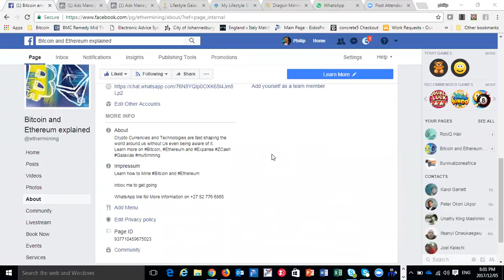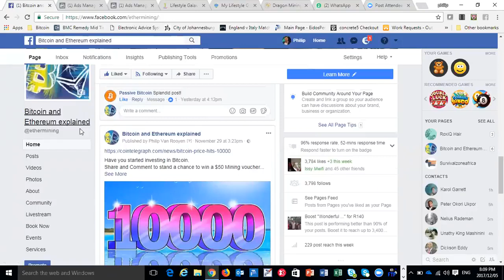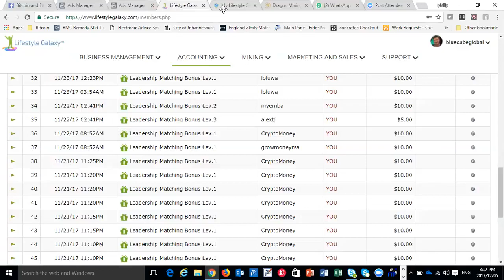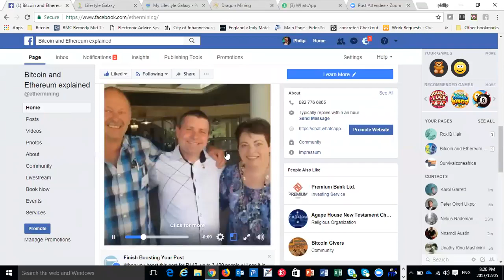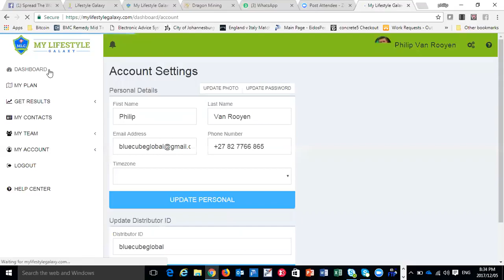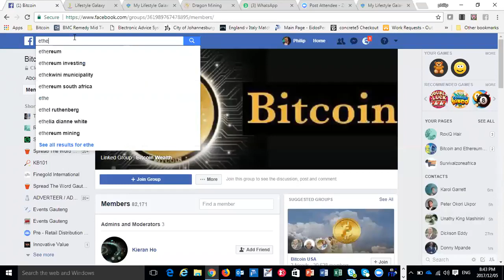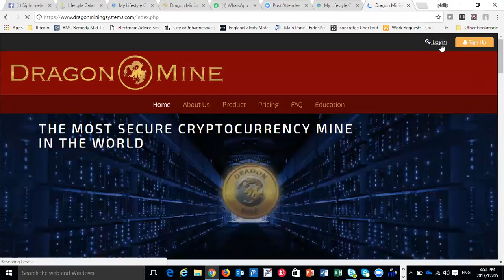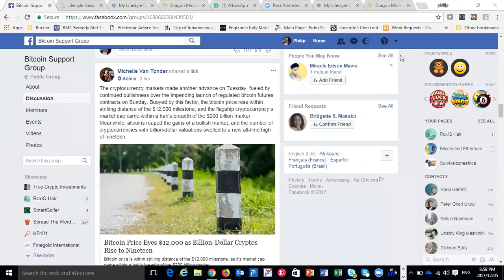Social Media Training on Facebook and LinkedIn using MyLifestyle Galaxy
Dr Michelle van Tonder, requested the assistance of one of her Professional Business Partners, Phillip van Rooyen, to share how he has used Social Media to build a massive online business with Cryptocurrencies.

Watch the first Video
this take you to 4 more very informational videos on Bitcoin